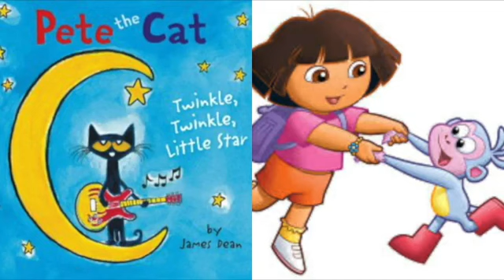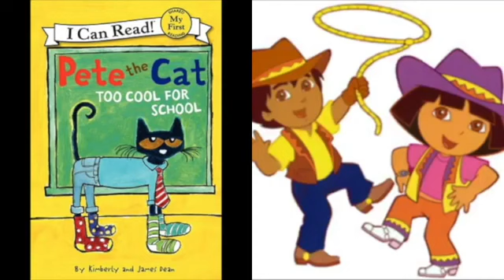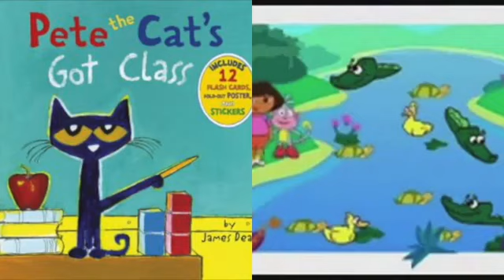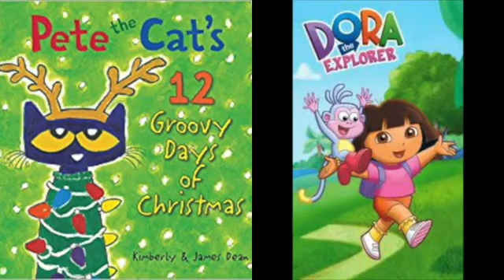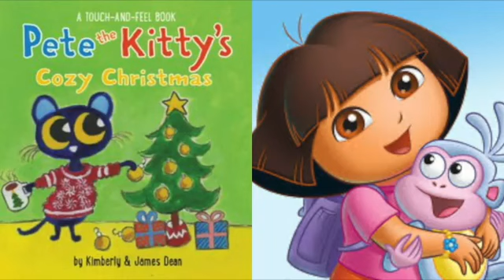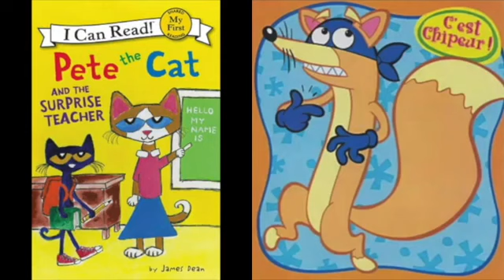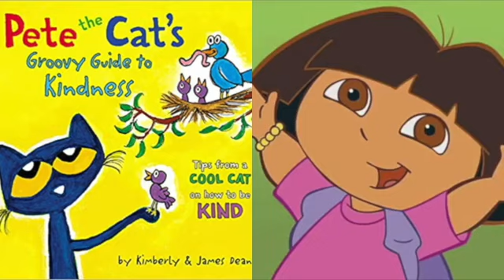MERGED Pete The Cat and Dora The Explorer A Nightmare On My Street